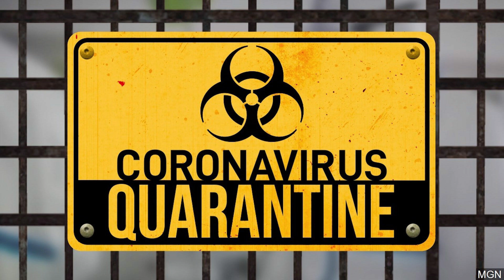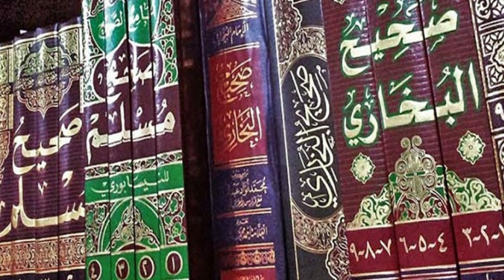Quarantine History By Dr Nazir Hussain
Kisi bhi masle ke liye hamare clinic tashreef le ayen ya hamare Email per rabita karen.
کسی بھی مسلے کے لیے ہمارے کلینک تشریف لے آئیں یا ہمارے دیے گئے نمبر پر رابطہ کریں۔

Office# 20, First Floor, VIP Plaza, I-8 Marakaz, Near Habibi Restaurant, Islamabad
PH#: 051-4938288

House#: Flat P-7 Noman Grand City, Gulistan-e-Johar Perfume Chowk Karachi
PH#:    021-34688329